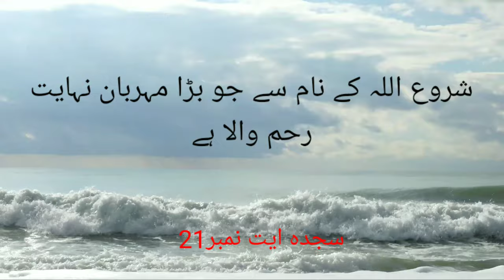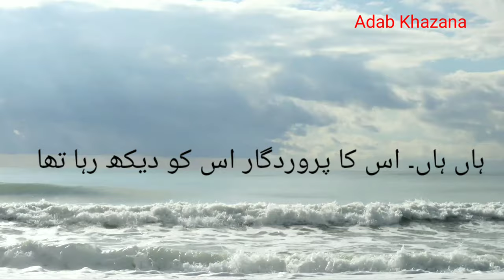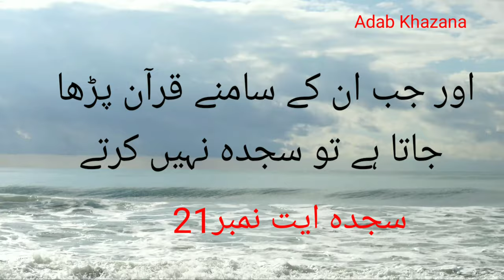Surah Al-Inshiqaq With Urdu Translation/ Mishary Rashid Al Afasy/Beautiful Recitation